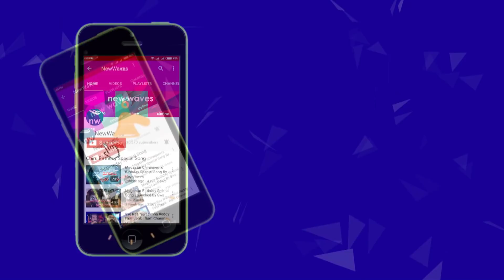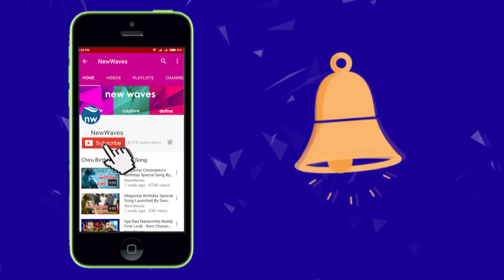మళ్లీ జనంలోకి జనసేనాని | Janasena Chief Pawan Kalyan Starts Election Campaign in AP | New Waves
Janasena Chief Pawan Kalyan Starts Election Campaign in AP From February 20th Onwards